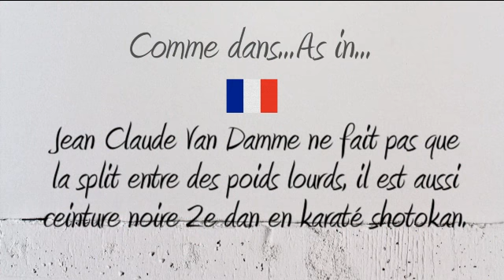How to Pronounce – Comment Prononcer : Karaté (Karate)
Free French Pronounciation Dictionary / Dictionnaire de Prononciation Français Gratuit

How to say and pronounce the word Karate in neutral French and French Canadian.

Comment prononcer le mot Karaté en français neutre et en québécois.

Exemple / Example : Jean Claude Van Damme ne fait pas que la split entre des poids lourds, il est aussi ceinture noire 2e dan en karaté shotokan.

Voix / Voice :
Jérôme Pilette Acteur voix-Off et Narrator / Voice Over Actor and Narrator